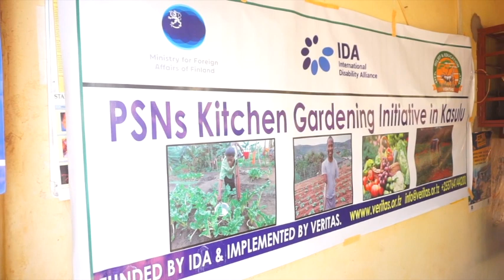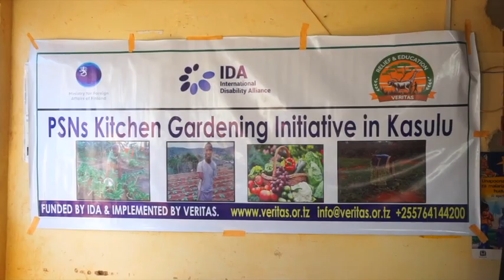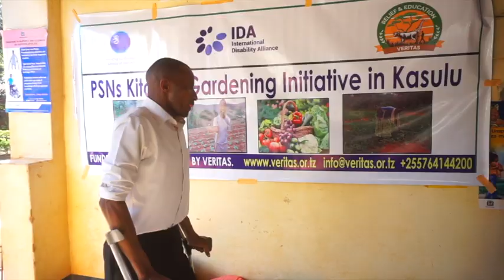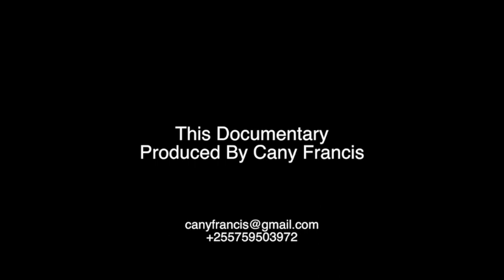PSNs WITH DISABILITIES KITCHEN GARDENING INITIATIVE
This project aims to empower 300 PSNs with disabilities residing in urban wards of Mwilamvya, Kimobwa, Kumusenga and Murubona in Kasulu Town through a comprehensive kitchen gardening program (plant-based movement) by providing training, resources, and support. We aim to enhance their skills, promote self-sufficiency, and improve their overall well-being.